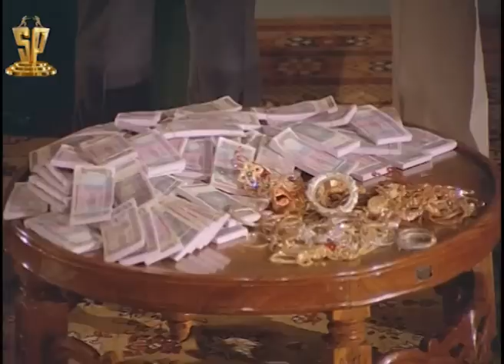Mangalyabalam Full Length Movie Parts:04/08 | Shoban Babu |Radhika|,JayaSudha